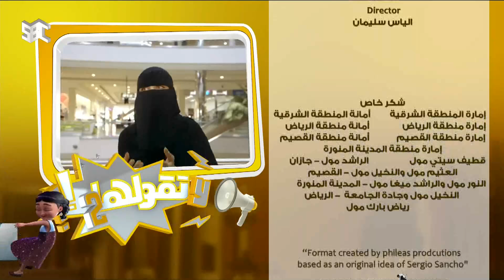برنامج لا تقولها | الموسم الثاني | الحلقة الثانية عشر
12 رمضان
لمتابعة قناة SBC على تويتر : @SBC_Channel